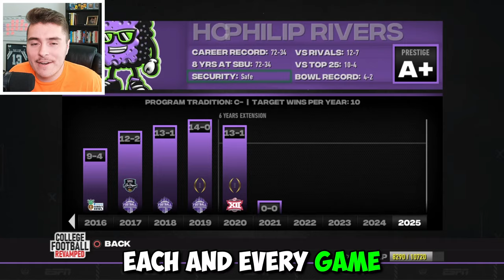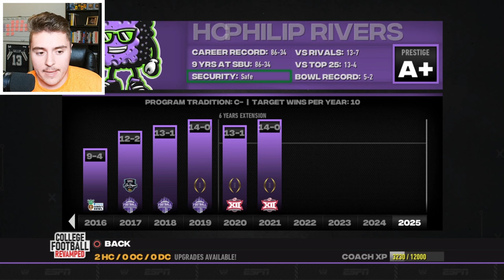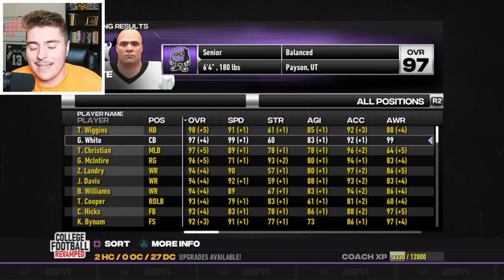Goodbye Solana Beach... *RECORD Breaking Finale*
Thank You Solana Beach Fans! As we anticipate College Football 25, this is the final season of the NCAA 14 teambuilder dynasty series for the Sponges. We send off the team in record-breaking fashion! No college has ever accomplished what we do in this episode. Soak up the finale as Solana Beach goes down as one of the greatest college football teams of all time!